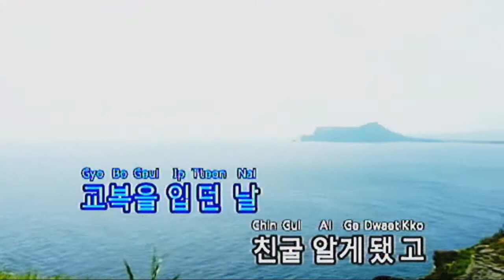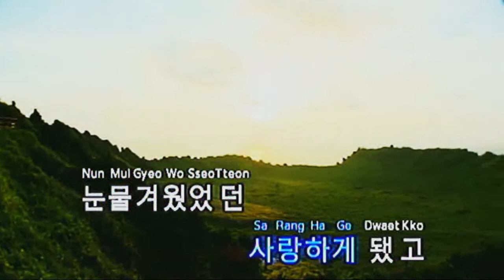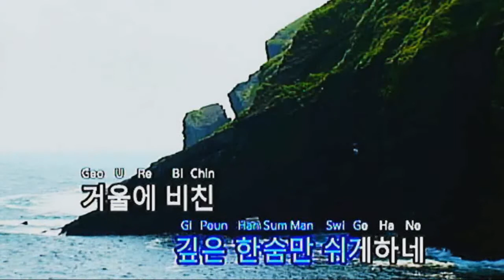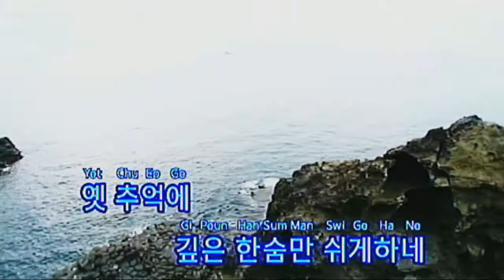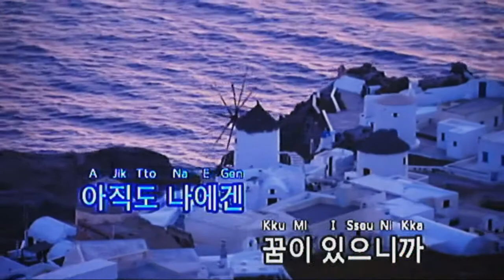[065711] 황혼의 문턱 - WAX_ 금영 비바우스 미니2 노래방